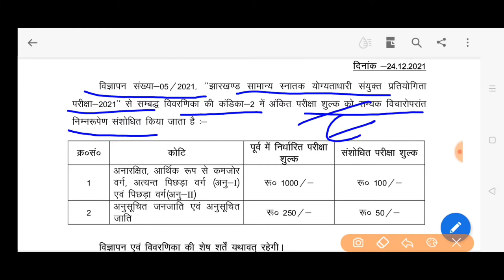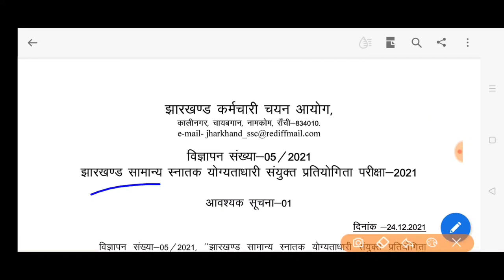जेएसएससी jssc सचिवालय परीक्षा 2021 परीक्षा शुल्क exam fee jssc cgl sachiwalaya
Jssc जेएसएससी सचिवालय परीक्षा 2021 examination fee notice  jssc CGL EXAM FEE NOTICE